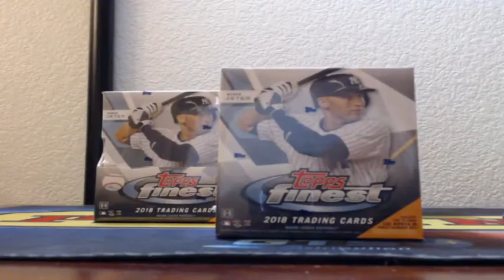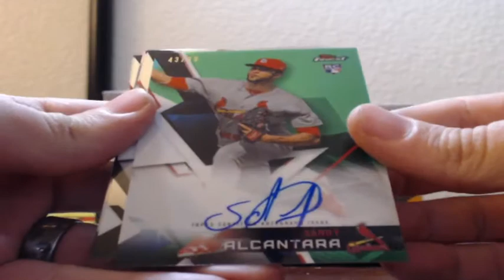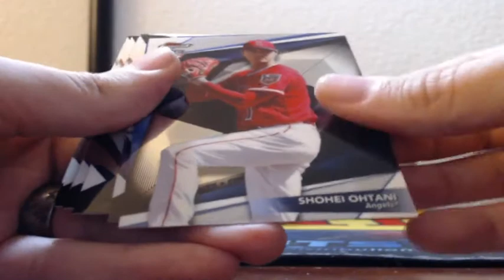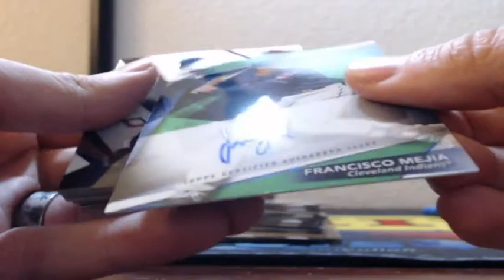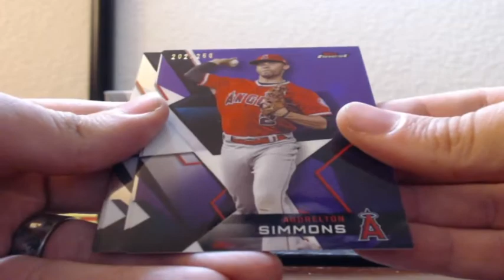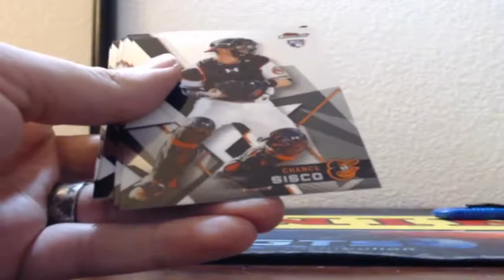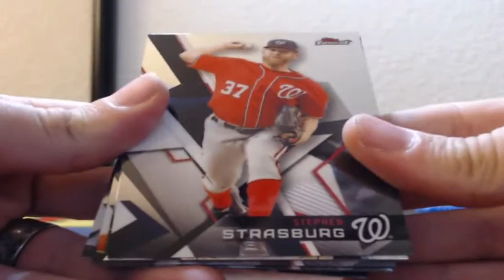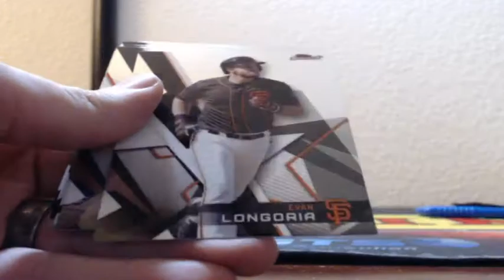2018 Topps Finest Baseball 4 Box Half Case Break 6-13-2018 (AUTO MOJO!!)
2018 Topps Finest Baseball 4 Box Half Case Break 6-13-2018 (AUTO MOJO!!)